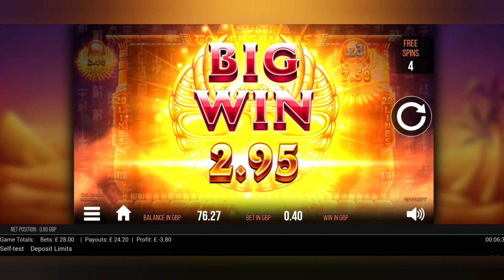Bonus Only On Multi Golden Scarabs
The aim is to show what 100 spins gets you on each game, talking lots, playing slots!

If you've got a slot game in mind that you want me to try, let me know.